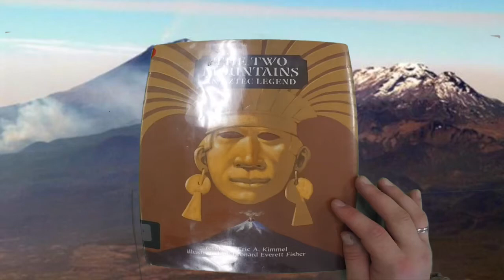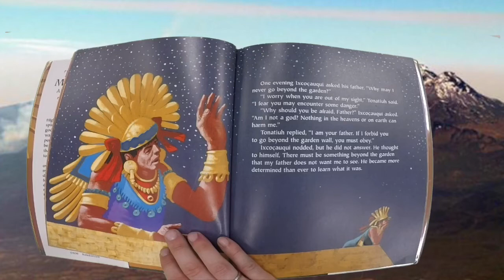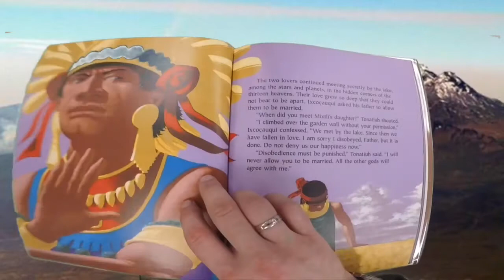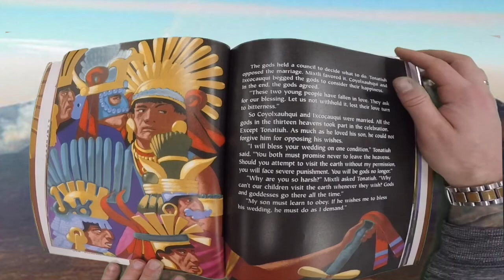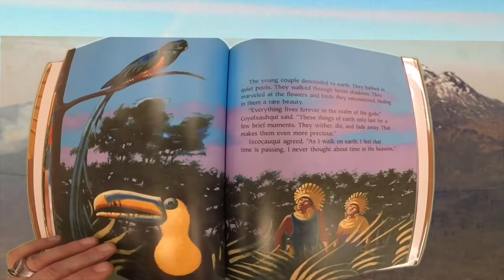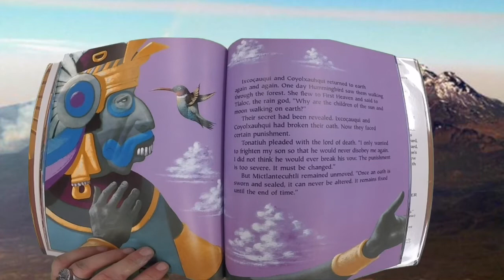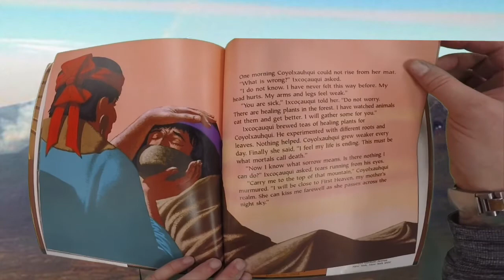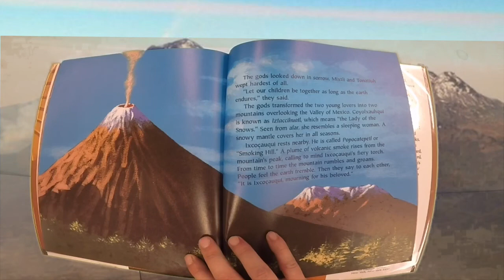The Two Mountains | Read Aloud | Folk Tale | Aztec | Art | Art Education | Elementary